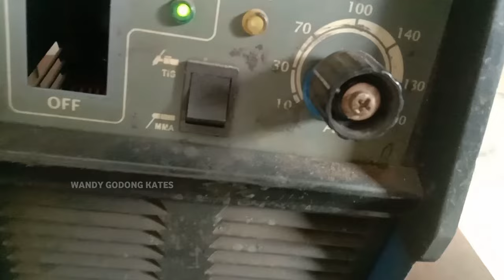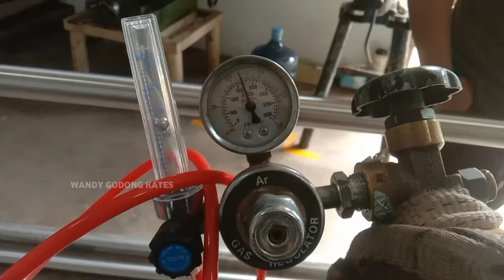tutorial cara las argon pipa tipis yang mudah untuk pemula